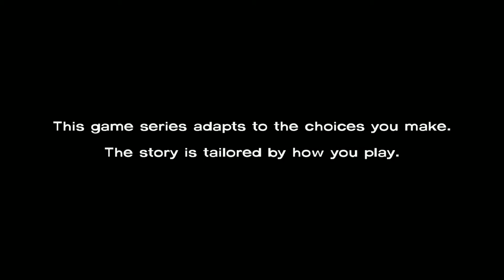The Walking Dead | Moving up in the world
Right then, a new episode is out, time to buckle up, we're scouting a farm for food! What could possibly go wrong...